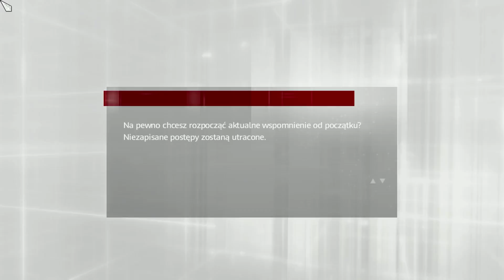Assassin's Creed Brotherhood - ep.11